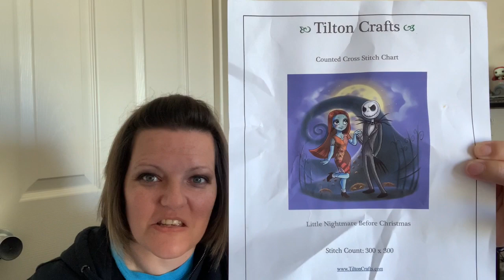Flosstube #5 The end of Stitch Maynia!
Update on all the maynia projects, and a couple finishes!

Patterns Mentioned
Family Tree:  shorturl.at/EX158
Families are Forever: shorturl.at/cpsK2
Little Nightmare Before Christmas: shorturl.at/uQWZ0

Flosstube mentioned
Sarah our Stitching Kingdom: shorturl.at/giCS8
Erin 2 Martini Stitcher: shorturl.at/myEM7
Michelle Bendy Stitchy: shorturl.at/mpsuE
Stitching Jules: shorturl.at/yCT02
Steel City Stitchers: shorturl.at/otvzG
Pricilla and Chelsea: shorturl.at/kNOR7
Off the Grid Needlearts: shorturl.at/jlyX2